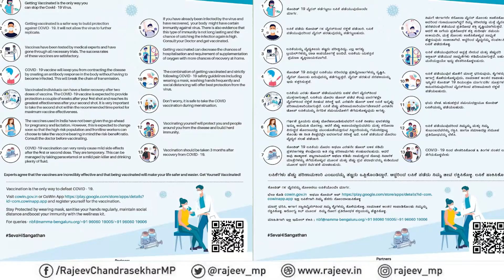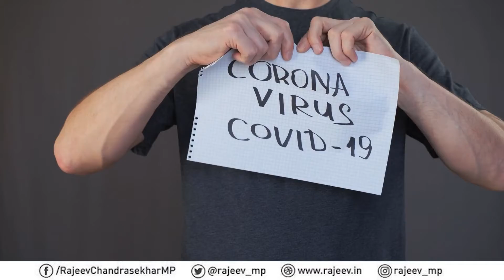Launching next phase of BengaluruFightsCorona on 22 May 2021